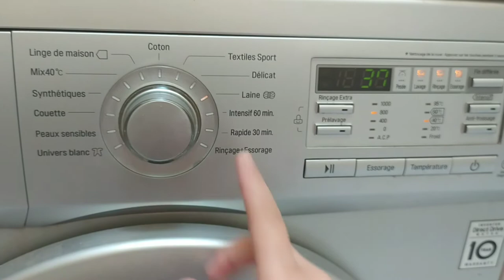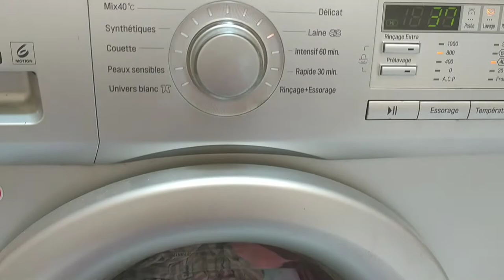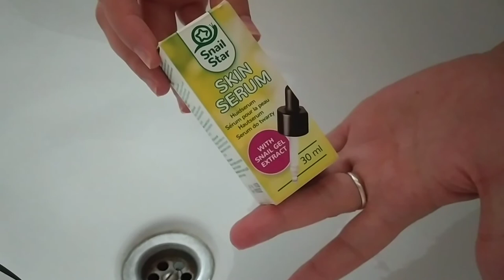روتيني اليومي✨ + افضل ماسك للوجة / وصفة رائعة لتقديم الحليب مثل المحلات 👌